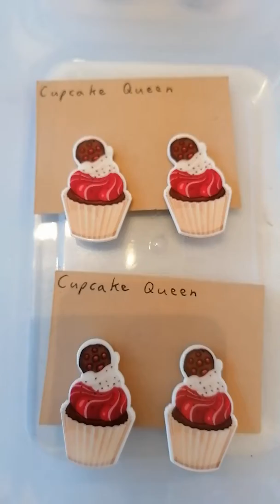Super Kawaii Hair Slides - Sparkly Crystal Bows & Cupcakes !